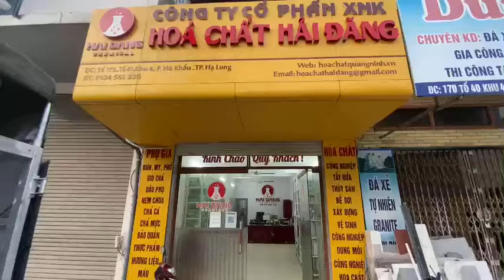MUA BÁN HÓA CHẤT XỬ LÝ NƯỚC BỂ BƠI | HÓA CHẤT HẢI ĐĂNG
Hóa chất Hải Đăng giao hóa chất bể bơi cho khách hàng